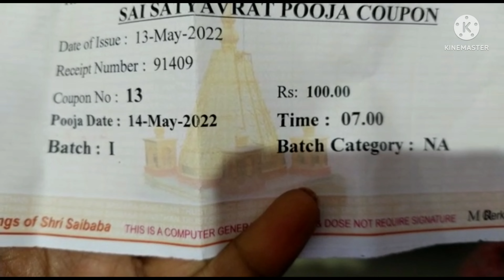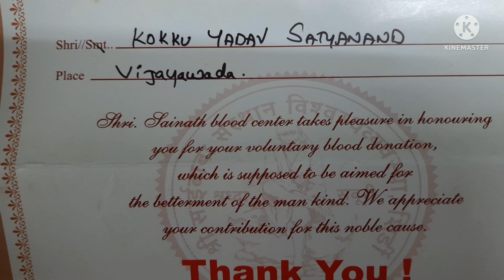శ్రీ చావడి,ద్వారకమాయి l ముఖ్ దార్శనం ఎలా జరిగింది l Shirdi Vlog Part-2 I Day-2 I Sujay Vlogs